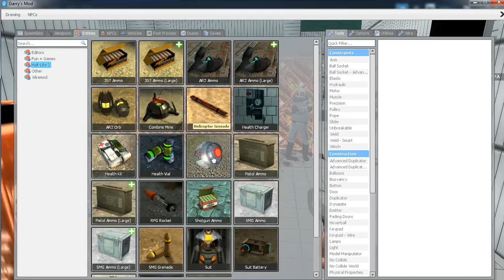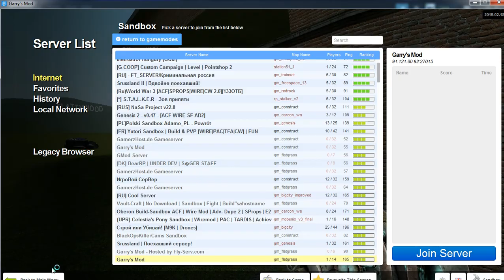Weirdness on Gary's mod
Why that guy speaks like Hitler